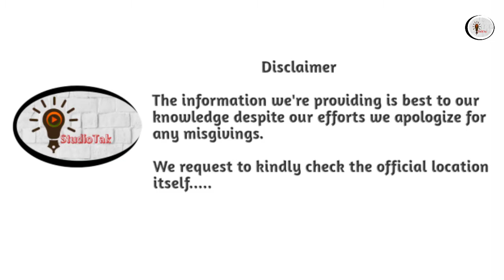Skyline Inst. Of Engineering-G.Noida|Admission |Placement| Courses |Fees-Detailed Reviews for 2020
Hello guys on today's episode
We will talk about Skyline Institute of Engineering and Technology Greater Noida, Uttar Pradesh, India.
Admission Process
Eligibility Criteria
Placement
Courses Offered
Undergraduate: B.Tech
Postgraduate: MBA
Events and Fests
Transport facilities
Hostels facilities
Estabilishedment
AICTE approved
Detailed reviews for 2020